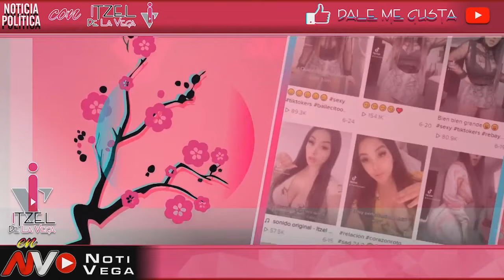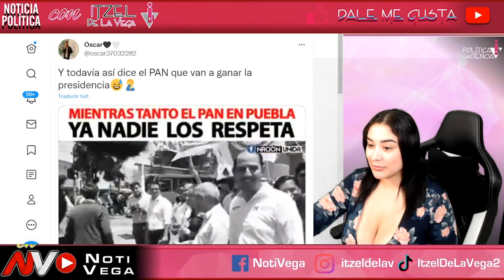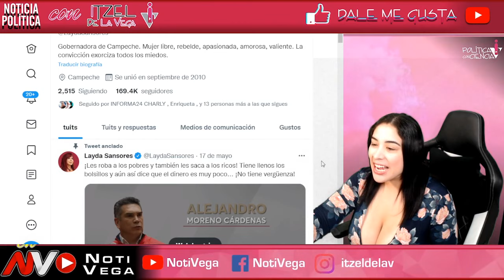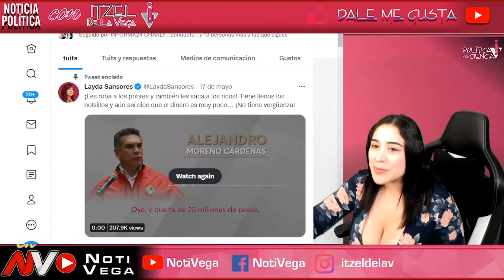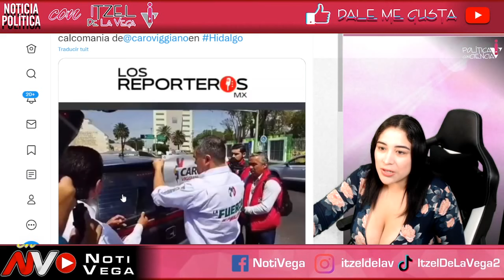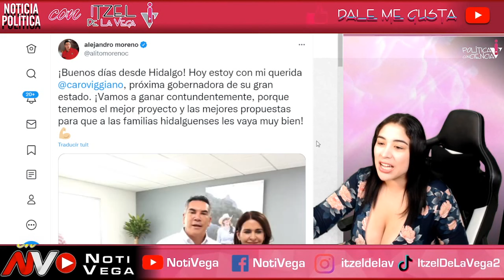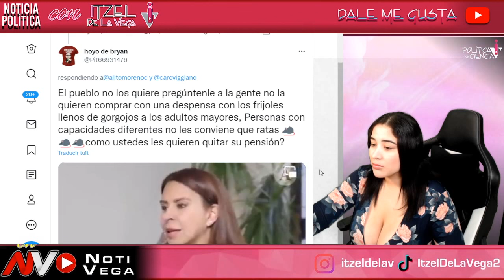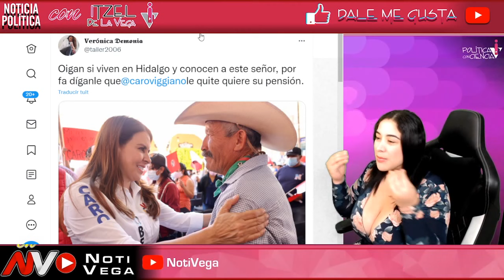¡VERGUENZA EL PRIAN HACE EL RIDICULO! YA NADIE LS RESPETA ALITO SE ENOJA NO PODRAS CREER LO QUE PASO